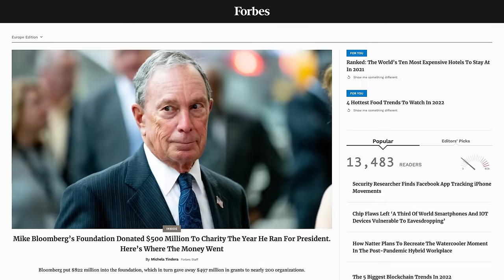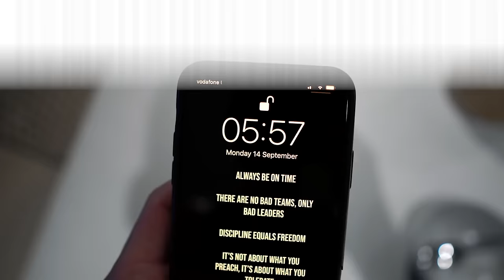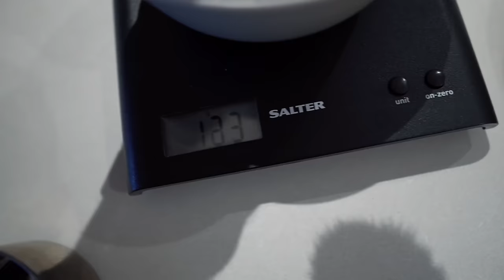5 Habits That Help Me To Be A Better CEO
Life can get super busy sometimes so I believe balance is the most important thing. In order to create a healthy lifestyle, you NEED to prioritize your own routine and be consistent - this will allow time to excel in other areas.

0:00 - Introduction
1:20 - Morning routine
2:15 - Carving out time every single day to learn something new
3:49 -  Exercise
4:57 - Consistency
5:55 - Self-development & Self-improvement